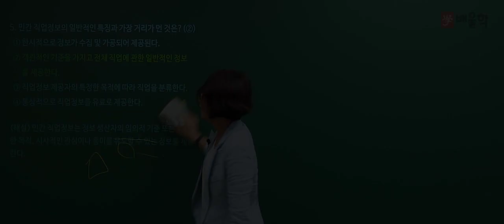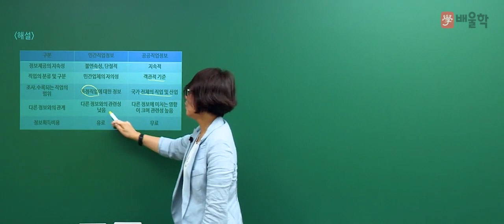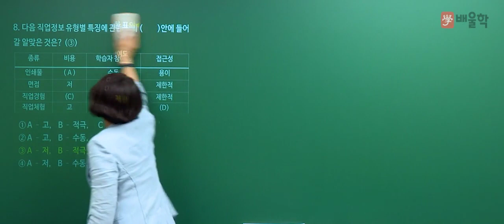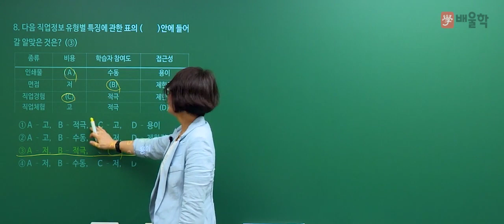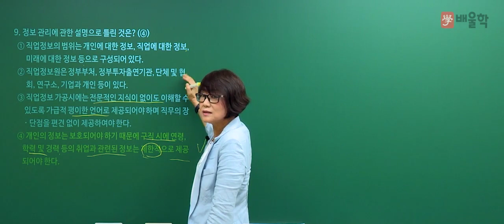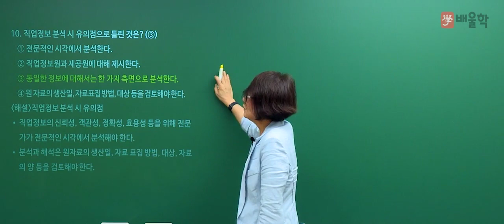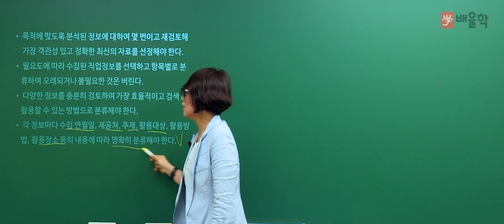★선 공개 [직업상담사2급] 필기 예상문제 풀이│3과목. 직업정보론 ② - 김인숙 교수님